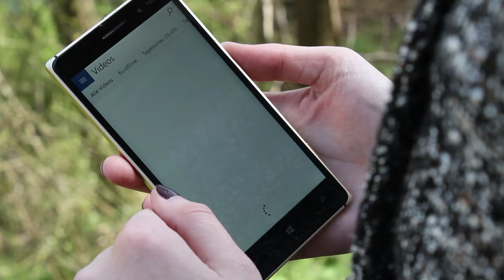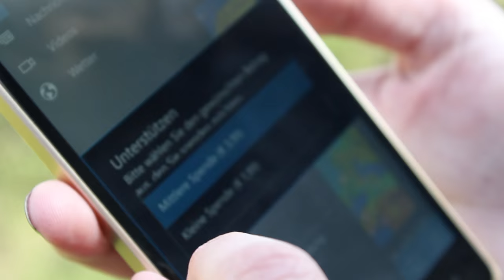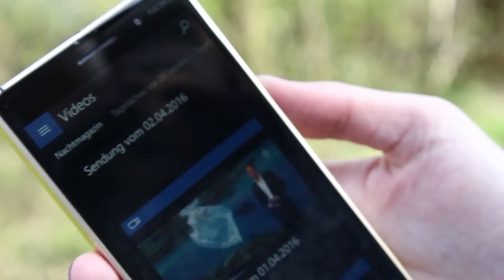Tägliche Schau: Tagesschau-App für Windows 10 und Windows 10 Mobile im Test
Die Tägliche Schau befindet sich aktuell noch in einer geschlossenen Beta und wir durften die App bereits vorab testen. In unserem Video zeigen wir euch die App, die Funktionalität und erklären, weshalb sie unserer Meinung nach zu den besten Apps für Windows 10 und Windows 10 Mobile zählt.